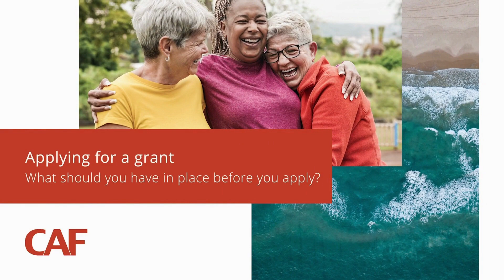Applying for a grant: What should you have in place before you apply?